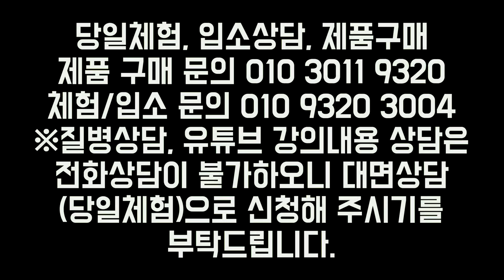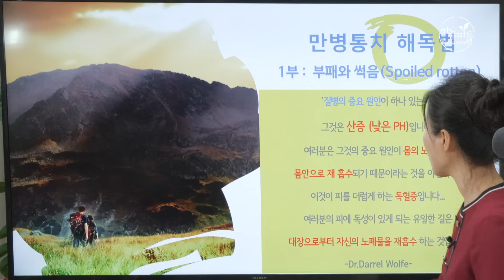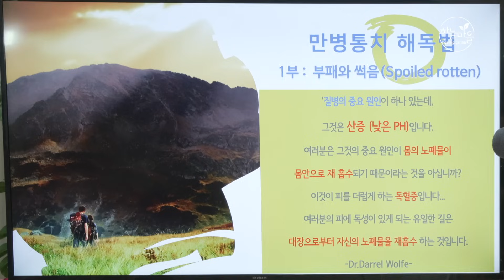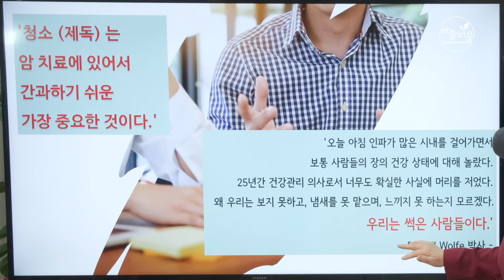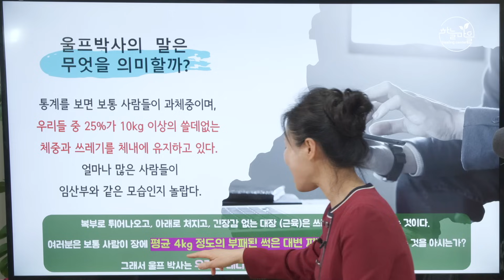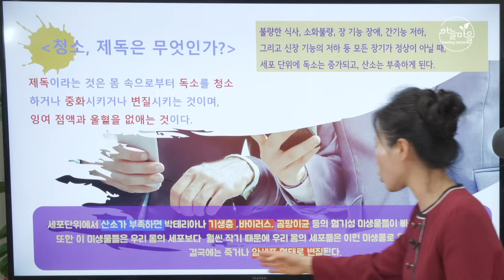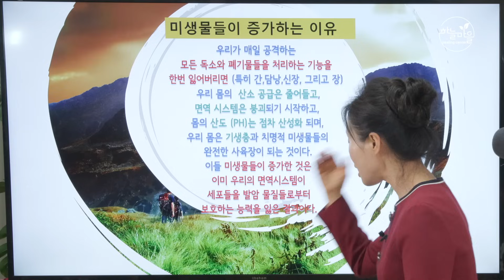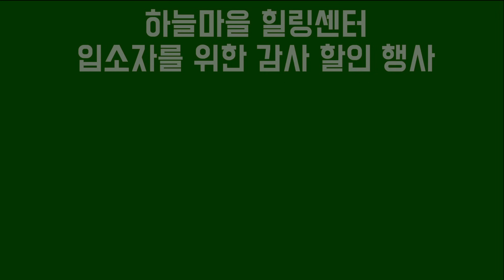몸 해독이 필수인 이유!! [하늘마을 힐링센터 유소영 원장]